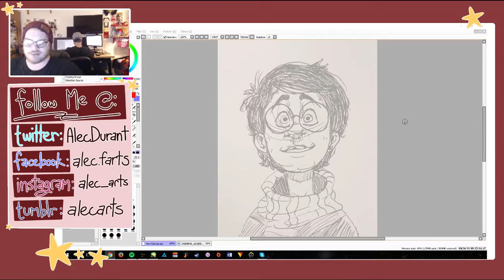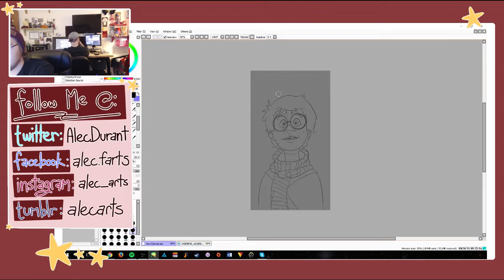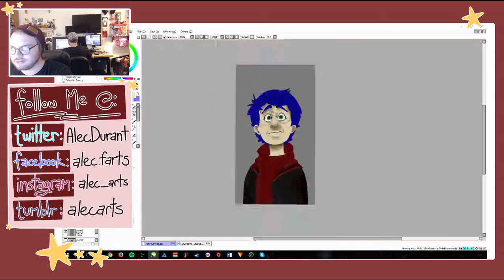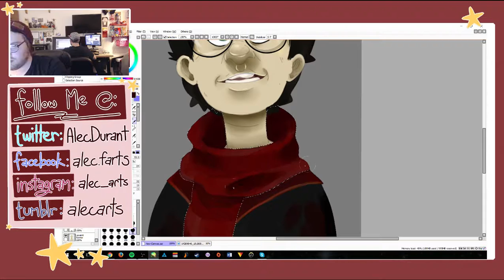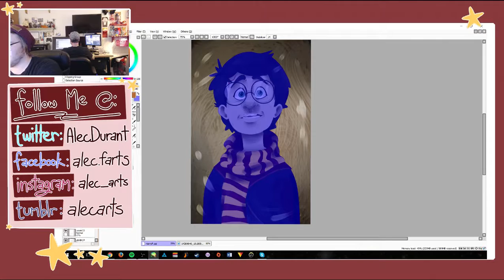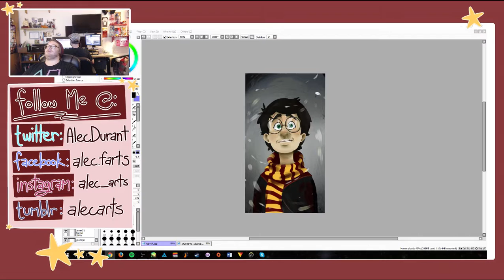Harry Potter - Speed Paint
A speed paint form a while back. Hope you like it!